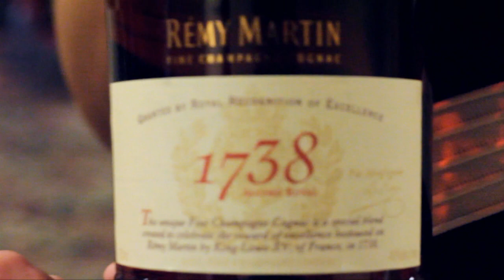WORK OF ART, PROUD TO BE ME FASHION SHOW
WORK OF ART, PROUD TO BE ME FASHION SHOW DIRECTED BY: ELITE MEDIA